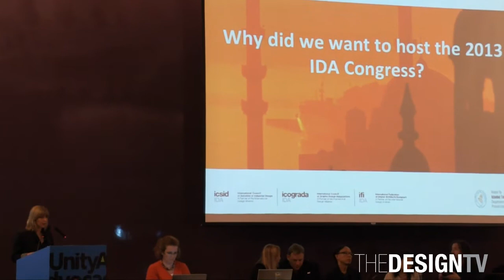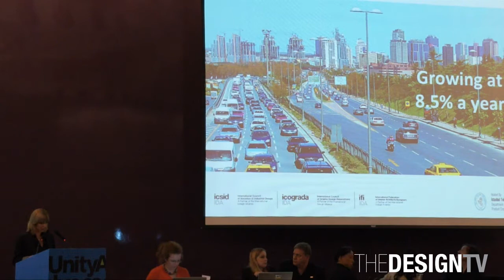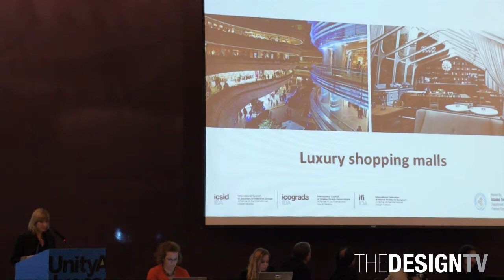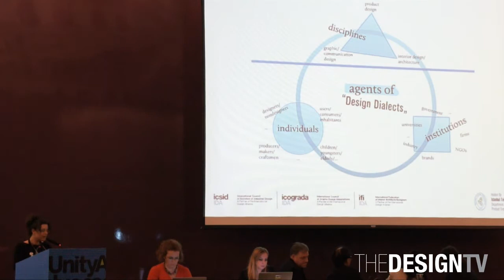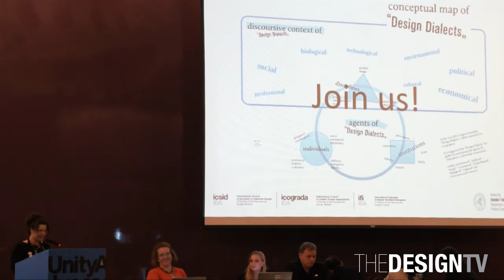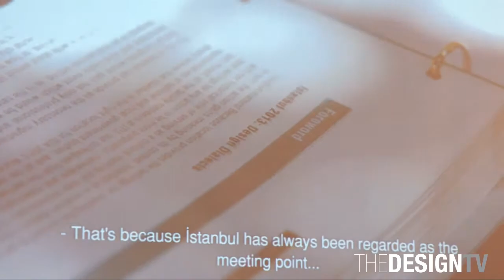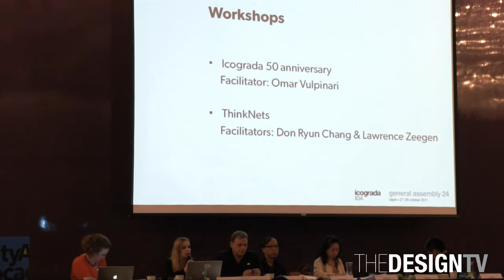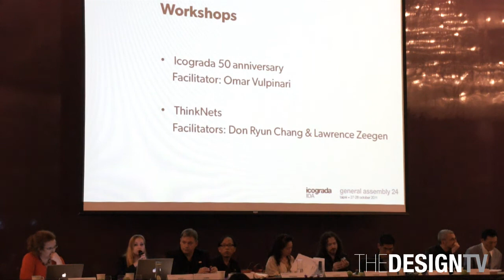icograda general assembly 24 part 5